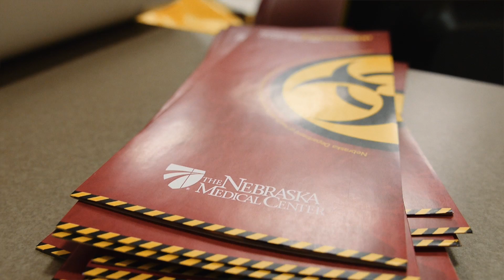Biocontaintment Intubation Drill - Nebraska Medicine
Dr. Chad Branecki describes the process of intubating a simulated patient in Nebraska Medicine's Biocontainment Unit. Two nurses tried their hands at the process, using guidance being provided via an internet-connected webcam from a doctor in Germany.